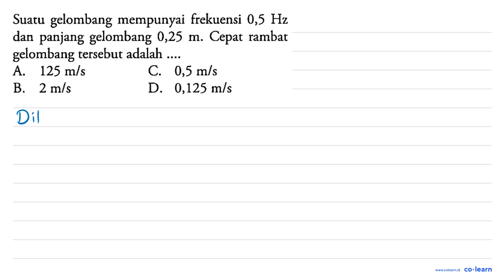Suatu gelombang mempunyai frekuensi 0,5 Hz dan panjang gelombang 0,25 m_ Cepat rambat gelombang t...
Suatu gelombang mempunyai frekuensi 0,5 Hz dan panjang gelombang 0,25 m_ Cepat rambat gelombang tersebut adalah A_ 125 mls C. 0,5 mls B 2 mls D. 0,125 mls

Topik atau Materi: Gelombang - Getaran dan Gelombang - Gelombang Mekanik - Fisika Kelas 8 SMP - K-13

Sumber Soal: Semesta Fenomena Fisika Kelas 8, K-13, BP, 2015 , Tiga Serangkai

00:00 : Bedah Soal
01:00 : Konsep, rumus dan pengertian Gelombang
01:18 : Langkah penyelesaian soal
00:47 : Jawaban akhir
01:17 : Penutup